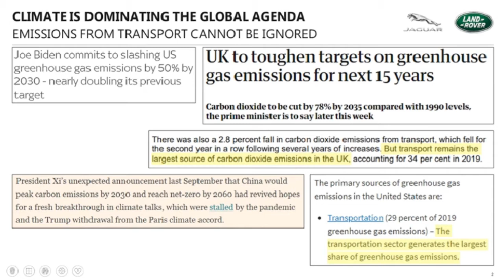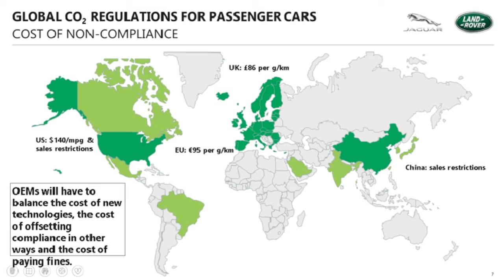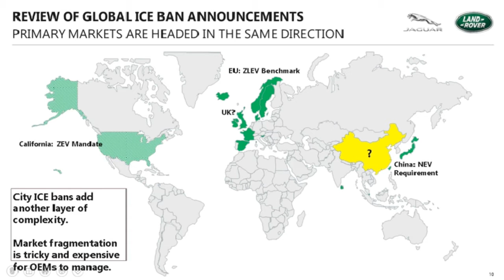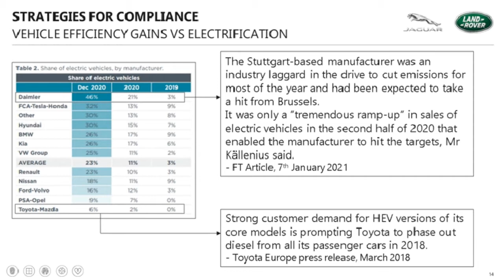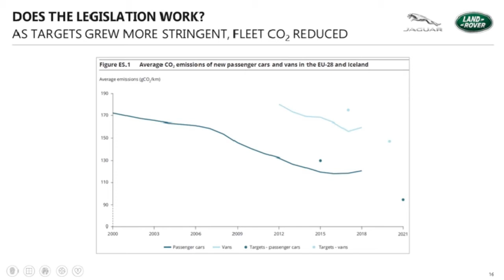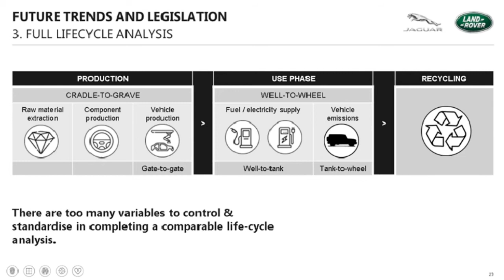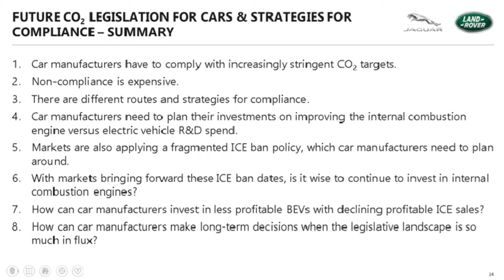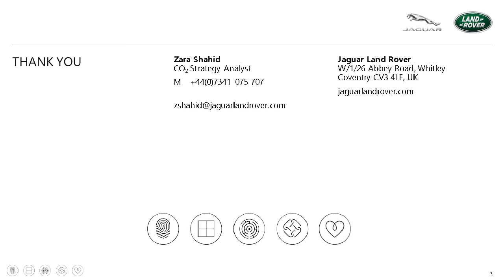Future CO2 Legislation for Cars & Strategies for Compliance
This webinar will cover a broad overview of the global CO2 compliance legislative landscape particularly in light of the coming Combustion Engine ban in 2030. This will include differing compliance metrics across the world, together with the UK-focused policy.

Join us to hear the strategies of various OEMs with particular insights from presenter Jaguar Land Rover and take away a variety of short-term and long-term solutions to prepare you and your organisation for future trends and changes to legislation.

Topics to be covered include:
- Broad overview of the global CO2 compliance legislative landscape
- Difference compliance metrics but same goal
- Overview of the various Internal Combustion Engines ban dates that have been announced
- Cost of non-compliance
- A look at various OEM strategies and public statements in response to this
- Short-term/long-term solutions for compliance (2025 vs 2040)
- Examples of JLR engineering solutions
- Future trends & legislation

Speaker: Zara Shahid, CO2 Emissions Strategy Analyst, Jaguar Land Rover